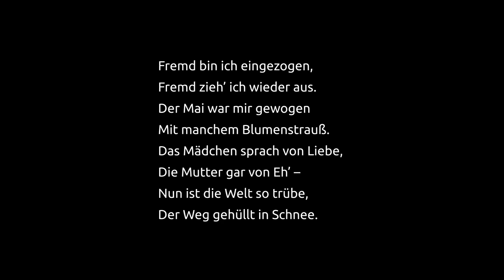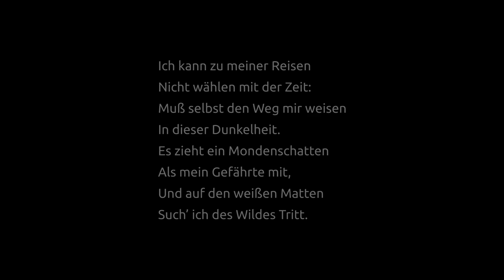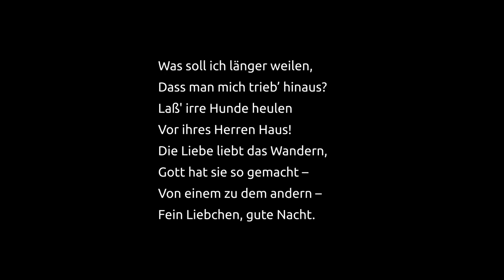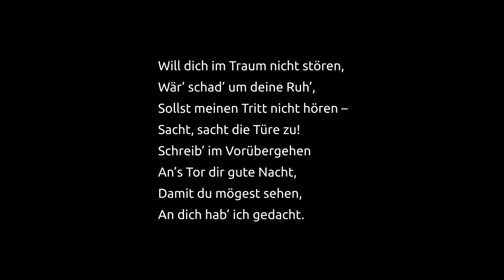Gute Nacht // Winterreise // Franz Schubert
Autor: Wilhelm Müller
Komponist: Franz Schubert
Bariton: Wolfgang Holzmair
Klavier: Imogen Cooper

Aufnahme: Großer Saal im Mozarteum, Salzburg, November 1994

Gute Nacht

1.
Fremd bin ich eingezogen,
Fremd zieh’ ich wieder aus.
Der Mai war mir gewogen
Mit manchem Blumenstrauß.
Das Mädchen sprach von Liebe,
Die Mutter gar von Eh’ –
Nun ist die Welt so trübe,
Der Weg gehüllt in Schnee.

2.
Ich kann zu meiner Reisen
Nicht wählen mit der Zeit:
Muß selbst den Weg mir weisen
In dieser Dunkelheit.
Es zieht ein Mondenschatten
Als mein Gefährte mit,
Und auf den weißen Matten
Such’ ich des Wildes Tritt.

3.
Was soll ich länger weilen,
Dass man mich trieb’ hinaus?
Laß irre Hunde heulen
Vor ihres Herren Haus!
Die Liebe liebt das Wandern,
Gott hat sie so gemacht –
Von einem zu dem andern –
Fein Liebchen, gute Nacht.

4.
Will dich im Traum nicht stören,
Wär’ schad’ um deine Ruh’,
Sollst meinen Tritt nicht hören –
Sacht, sacht die Türe zu!
Schreib’ im Vorübergehen
An’s Tor dir gute Nacht,
Damit du mögest sehen,
An dich hab’ ich gedacht.